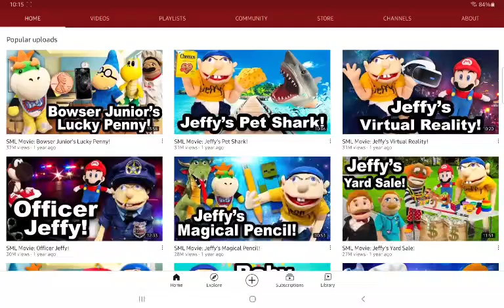(OLD) My LIVE Reaction to SML being SUED!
2020 I think or 2021